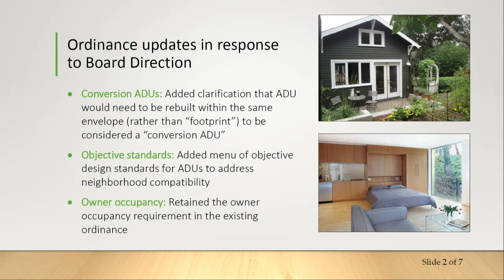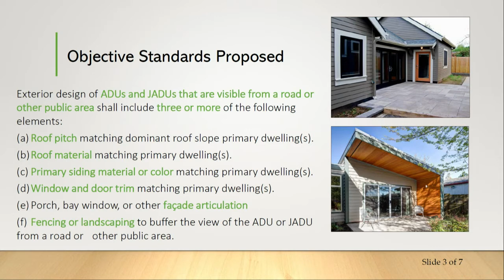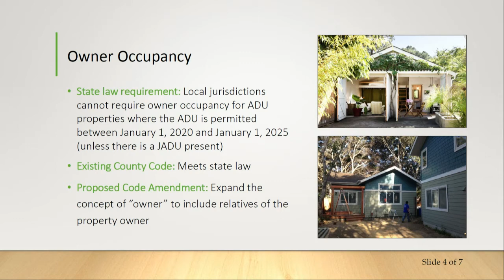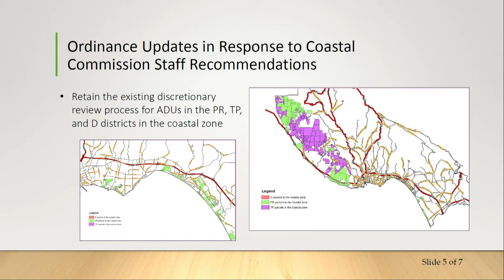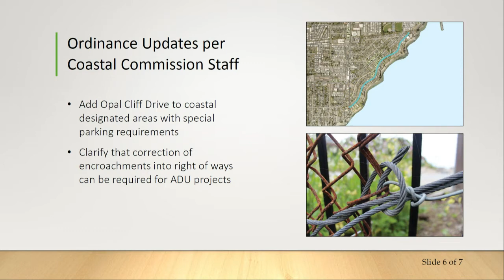Santa Cruz Board of Supervisors 10/5/21